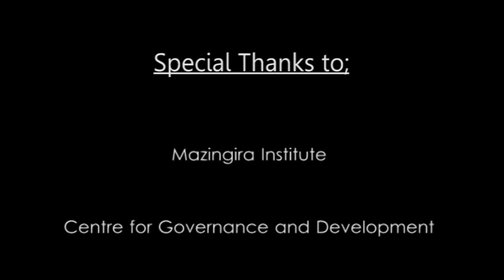Davis Malombe speech on Katiba day